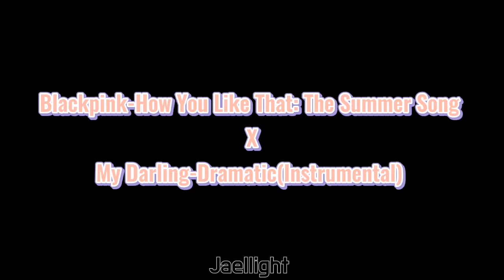Blackpink-How You Like That: The Summer Song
Dramatic Instrumental Filtered By Me.

Thank You For The How You Like That Acapella